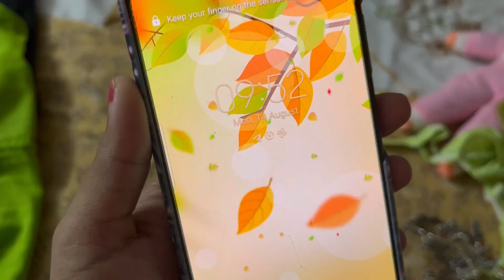শ্রাবণের এক এলোমেলো দিনে আমি আর তানভি ॥ Happy Independence Day 🇮🇳॥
Recently I changed my channel name from “Much More & Sreyasree” to “Vlogs by Sree”